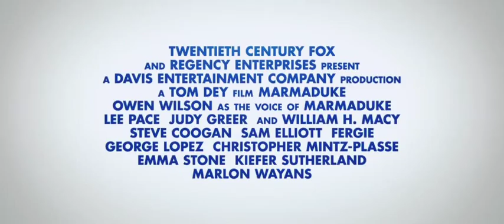Marmaduke - Trailer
Trailer for Marmaduke.

Brad Anderson created the decades-running newspaper comic strip, about a mischievous Great Dane who lives with the Winslow family, in 1954. The big dog then appeared in several animated episodes of "Heathcliff" and "Garfield and Friends."
Studio: 20th Century Fox
Release: June 4, 2010
Director: Tom Dey
Writer: Vince Di Meglio, Tim Rasmussen
Cast: Owen Wilson, Emma Stone, Christopher Mintz-Plasse, Ron Perlman, Judy Greer, Anjelah Johnson, Lee Pace, Steve Coogan, William H. Macy, George Lopez, Stacy Ferguson, Damon Wayans Jr., David Walliams, Amanda Seyfried, Jeremy Piven